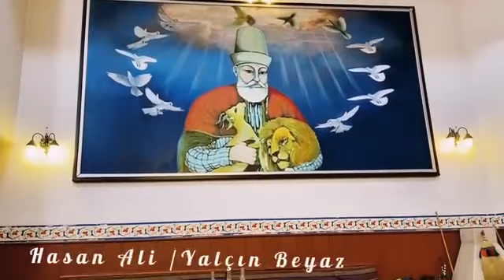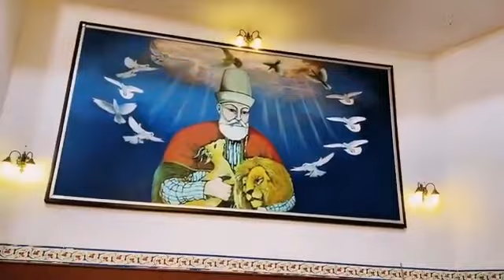BUGÜN MATEM GÜNÜ GELDİ | İMAM HÜSEYİN | KÜRTÇE ( zazaca) TÜRKÇE MERSİYE...